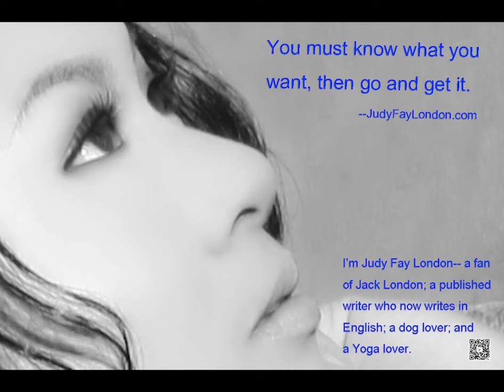You must know what you want.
And the second background Be Chillin, written by Alexander Nakarada, is available for commercial and non-commercial purposes.